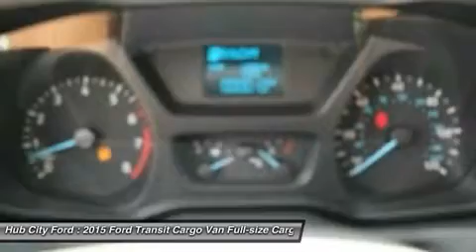2015 Ford Transit Cargo Van 15T338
2015 FORD TRANSIT CARGO VAN Crestview, FL
Stock# 15T338

4060 S. Ferdon

The 2015 Ford Transit is new from the ground up, starting with lightweight yet durable unibody construction and continuing with five wheelbases, three roof heights and four models including cargo van, passenger wagon, chassis cab and cutaway. You can also choose from 3 different engine to get the job done including a E85 flexfuel capable 3.7L Ti-VCT V6, the EcoBoost 3.5L V6 which combines direction injection and turbocharging, or the 3.2L Power Stroke inline 5-cylinder turbo diesel. No two Transits need to be alike either. Choose from storage cabinets and ladder racks to dividers, drawers and more. If your business is transporting people, there are Transit Wagon models with seating arragements for 8, 10, 12 or 15 passengers, as well as a variety of available aisle seating configurations. Ford Transit offers advanced technology to assist you in the everyday tasks of driving. Take, for example, the available Ford SYNC System. Access mobile communications, entertainment, directions and travel information using touch-sensitive buttons or simple voice commands. Crew Chief powered by Telogis helps track your fleet of Ford trucks and can assist you in everything from realtime vehicle maintenance alerts to routing. Going well beyond your typical vehicle redesign, the new Transit is a major transformation in the full-size van you've been accustomed to driving. It is engineered to ultra-stringent Ford commercial truck standards for durability and built to exceed what you've come to expect from the leader in full-size vans.